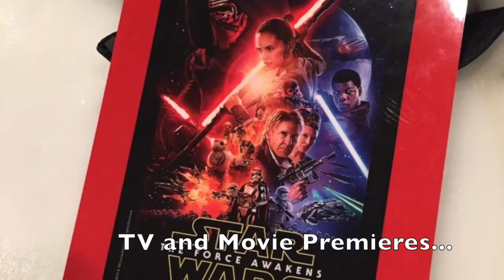Tara Dettman PR - Brand Video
This is my professional brand story video for my Innovative Public Relations class at Full Sail University.

The Music used in this video is by the band Bradiocalled Ottona Hit Parade